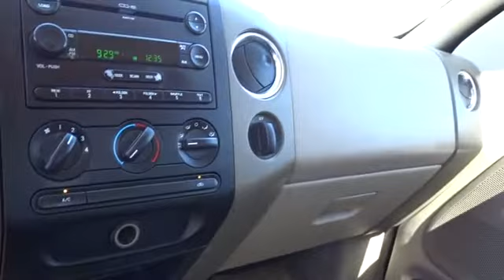2006 Ford F-150 San Antonio, Austin, Houston, New Braunfels, Helotes, TX N70166B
2006 Ford F-150

Gunn Nissan
12838 San Predro

This 2006 Ford F-150 XLT is the perfect sidekick for all of your on and off road hobbies! Clean Carfax, Local Trade, 27 Point Quality Inspection Performed, As Is, Custom Hood, Grill Guard, Aftermarket Wheels, 4WD, ABS brakes, Air Conditioning, AM/FM Stereo/Clock/Single CD, Compass, Cruise Control, Illuminated entry, Power Driver Seat, Premium Cloth Captain's Chairs, Remote keyless entry, Running Boards. Gunn Nissan - Come experience for yourself why we have the best reputation in San Antonio!Odometer is 8710 miles below market average!